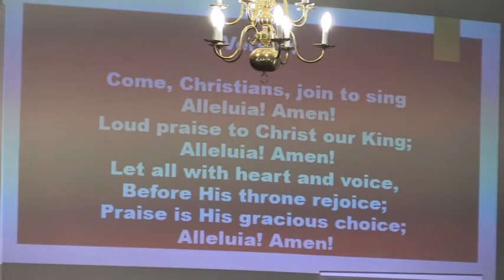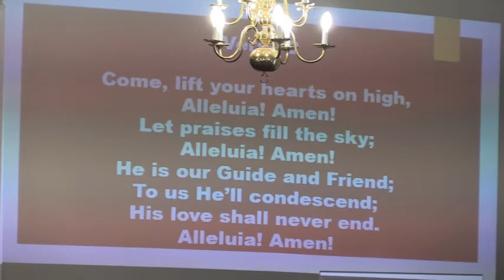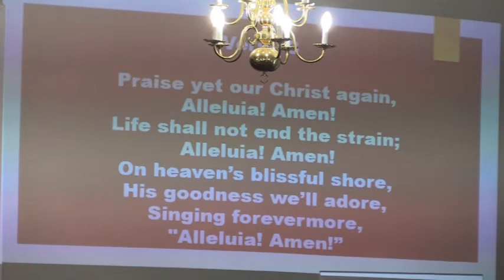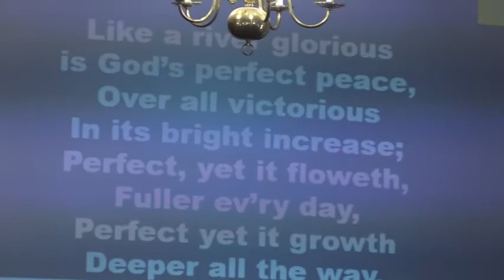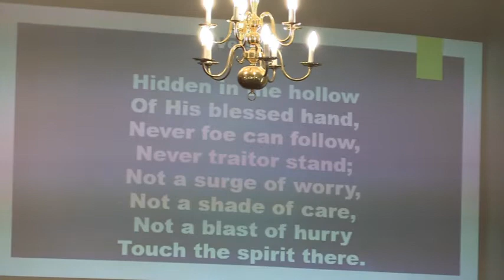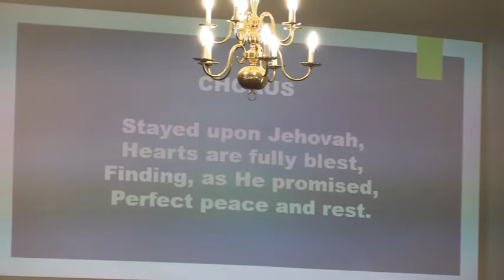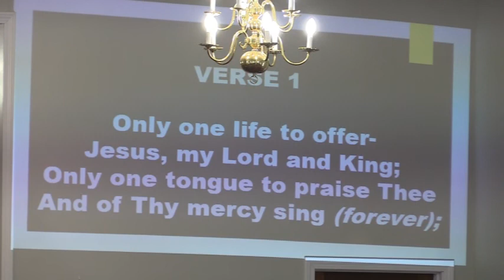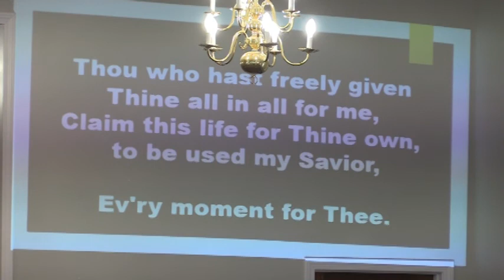Freedom Regulated by Responsibility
Sermon: Freedom Regulated by Responsibility
Scripture: I Corinthians 10:23-33